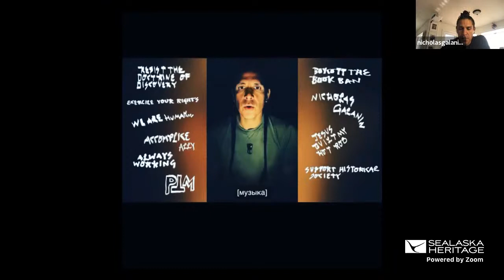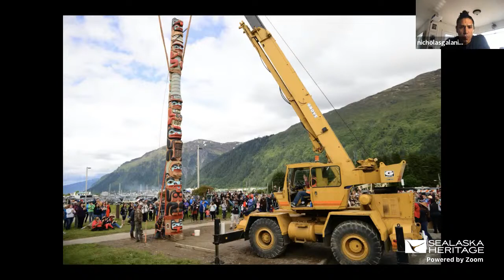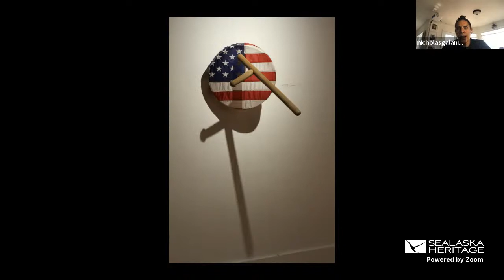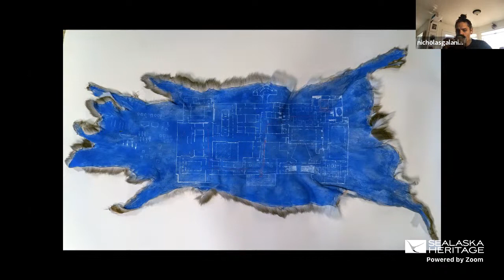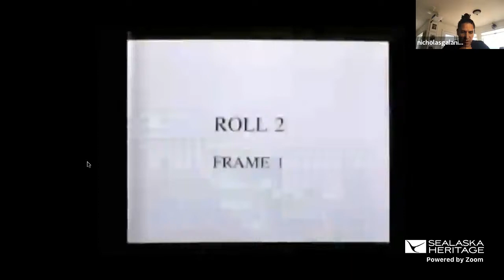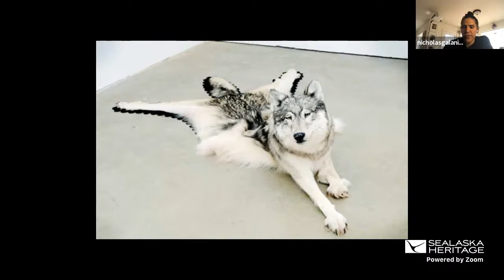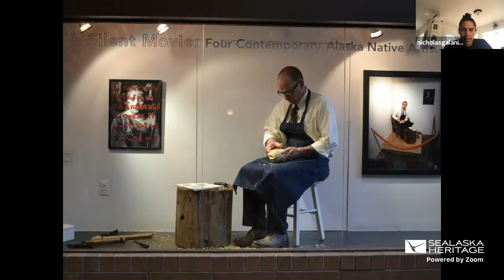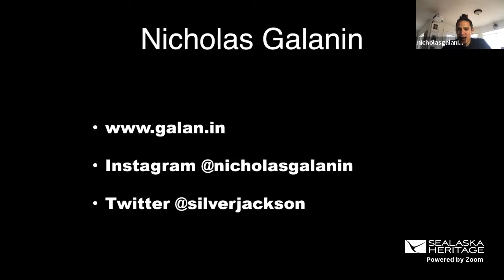Architecture of Return, Escape with Tlingit Artist Nicholas Galanin